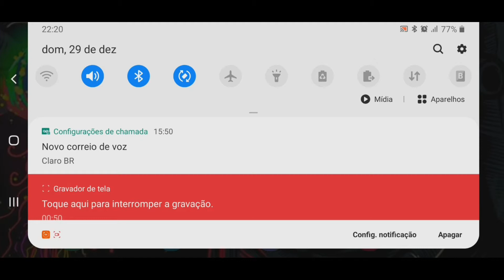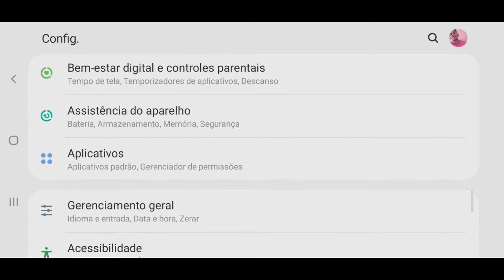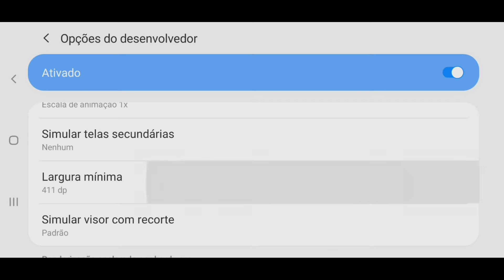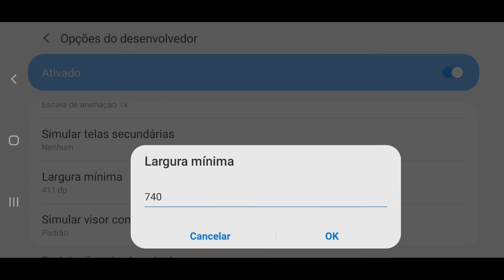NINGUÉM QUER QUE VOCÊ SAIBA DISSO 😦. Aumente sua DPI e suba muito capa !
COMO AUMENTAR SUA DPI . DICAS DE COMO SUBIR CAPA E MUITO MAIS . BINHO FF